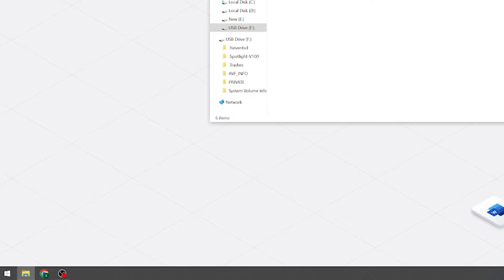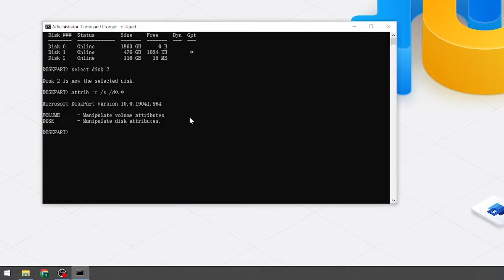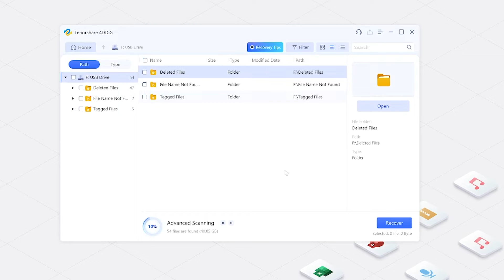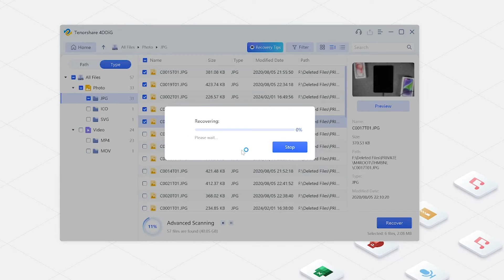[2026] How to Recover Deleted Photos/Videos from Fujifilm Camera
Lost photos on your Fujifilm camera? Don't panic! This video shows 2 ways to recover them.

📌Timestamps:
00:00 Intro
00:46 Method 1: DIY Recovery with CMD (Free, Requires Technical Knowledge)
01:50 Method 2: Use 4DDiG Data Recovery Software (Recommended, Easier)

Here are some additional tips for recovering deleted photos from Fujifilm camera:
Act quickly: The sooner you try to recover the photos, the better chance you have of success.
Don't use the camera: Once you realize you've deleted photos, don't use the camera again. This can overwrite the deleted photos and make them unrecoverable.